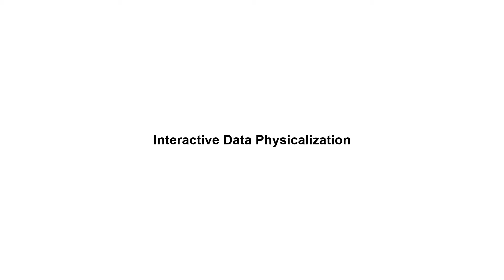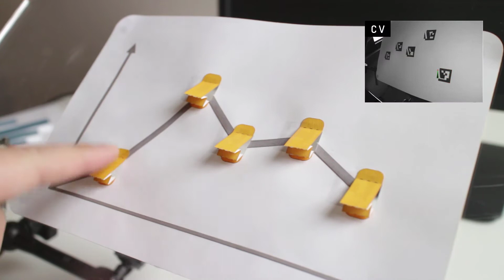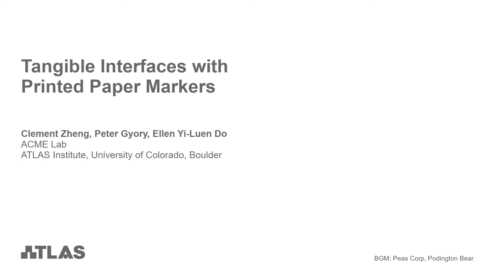Tangible Interfaces with Printed Paper Markers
Pictorial at DIS 2020 (Honorable Mention)